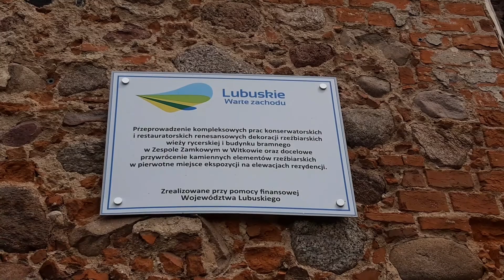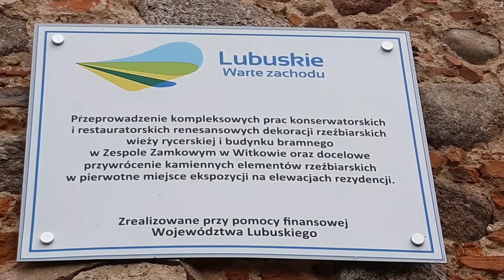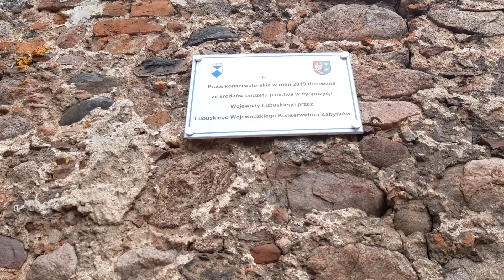Замок тевтонских рыцарей 1. Археологическая экспедиция. Археолог Сеньор Арсений.